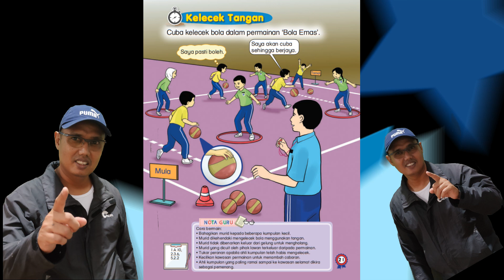Kelecek Tangan PJ Tahun 1